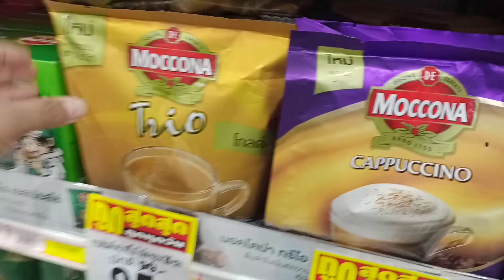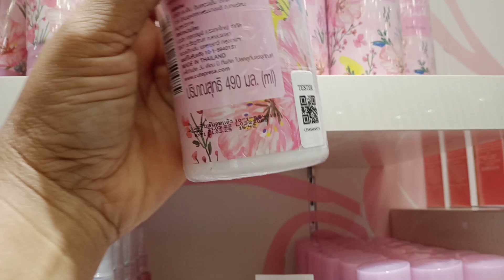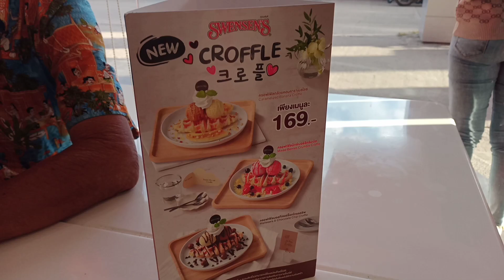น้องชายพาพ่อกับแม่ไปชื้อของและกินไอศกรีมครังแรก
เที่ยวห้าง พาครอบครัวมาเที่ยวค่ะพ่อกับแม่พึ้งเคยกินไอศกรีมครั้งแรก